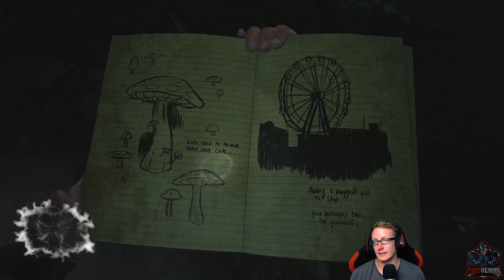Let's Play The Last Of Us Part 2/Ep 32 Deutsch mit Venom!!